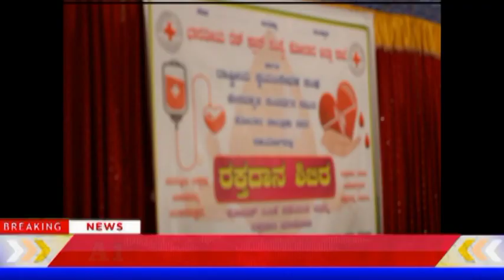INDIAN RED CROSS SOCIETY KOLAR DIST BLOOD DENOTION CAMP